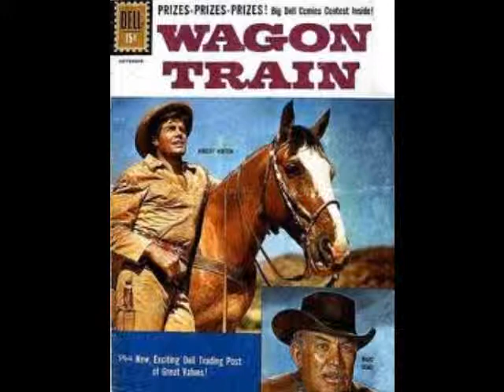la grand caravane ( 1957 a 1965